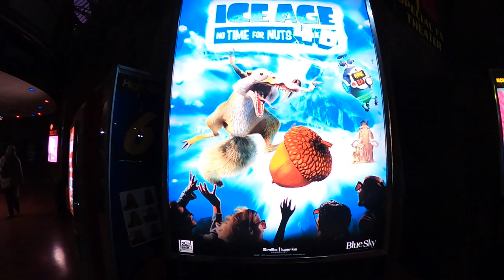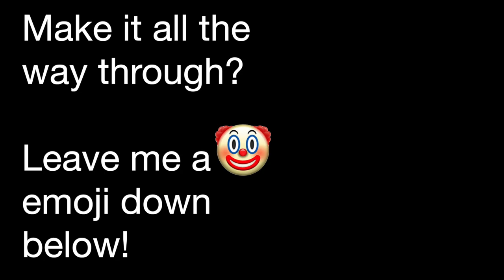Indoor amusement park??? The Adventure Dome at Circus Circus in Las Vegas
Hi guys! Today I'm taking a stroll in the adventure dome at Circus Circus hotel in Las Vegas. The adventure dome is an indoor amusement part that has all kind of games and rides, and its for all ages, its really cool!

FAQ:

Hold old are you?
-I'm 31. I was born Sep 18th, 1988

-No, happily married

Can we meet up when I'm in Vegas?
-Im currently not comfortable with meeting up with strangers by myself, sorry. My safety comes before trying to make friends 😔

Are you Annette Obrestad, the poker player?
-Former poker player, yes

Do you still play poker/why did you quit?
-Long story, its complicated, but at the end of the day, I wasnt enjoying it anymore 🤷‍♀️

My equipment:

GoPro Max: